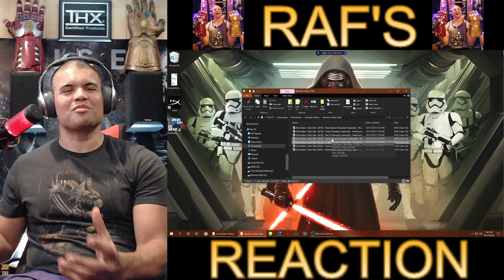Terminator Dark Fate : Red TV Spot & Other Spots : REACTION!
Hey guys!  Are you pumped for Terminator Dark Fate?  I AM!!!